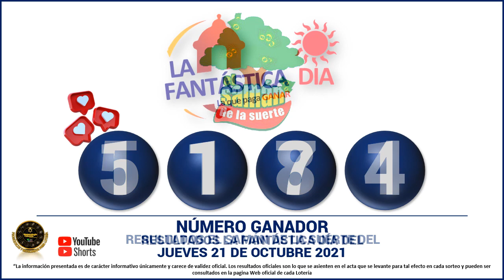Resultados del CHANCE DE LA MAÑANA del jueves 21 de octubre de 2021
Hola buenas tardes, te presentamos los resultados de las loterías y chances en Colombia, vamos con el Resultados del Chance Chances del día del jueves 21 de octubre de 2021.

Resultado chance JUEVES 21 de octubre